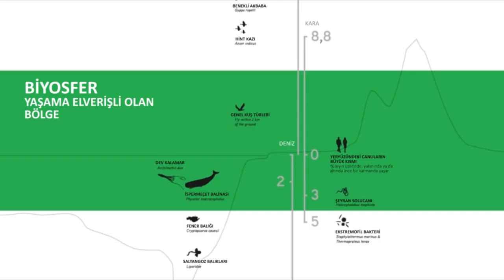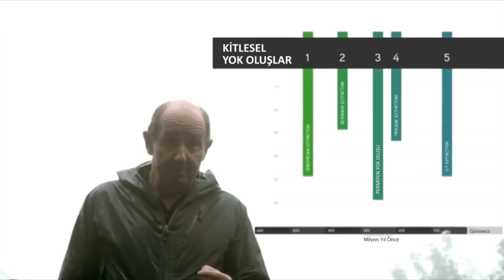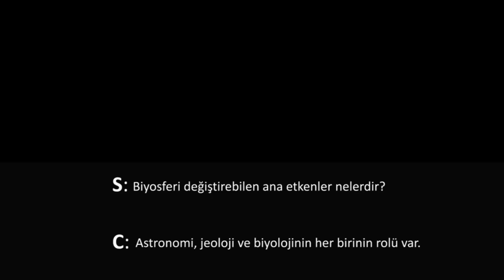Dünya ve Yaşam Nasıl Bir Etkileşim İçindedir? (Büyük Tarih Projesi)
How Do Earth and Life Interact?